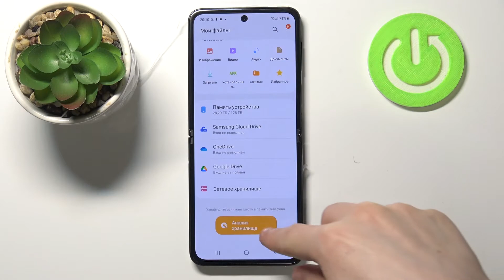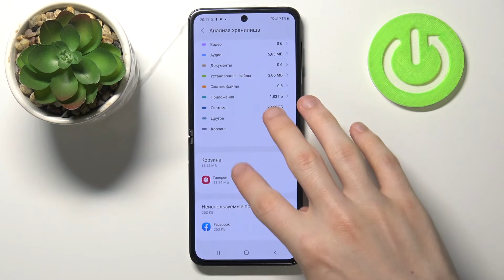Как очистить хранилище Samsung Galaxy Z Flip 3 от мусора и ненужных файлов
Доброго времени суток, пользователи Samsung Galaxy Z Flip3 5G. В этом видеоролике мы покажем вам как на телефоне Samsung Galaxy Z Flip 3 очистить хранилище от хлама. Если у вас на Samsung Galaxy Z Flip 3 осталось мало памяти, то сейчас мы удалим мусор с Samsung Galaxy Z Flip 3.

Как очистить хранилище Samsung Galaxy Z Flip 3? Как удалить хлам с Samsung Galaxy Z Flip 3? Что удалить с Samsung Galaxy Z Flip 3 чтобы освободить память? Как настроить хранилище Samsung Galaxy Z Flip 3?  Какие файлы можно удалить с Samsung Galaxy Z Flip 3? Что делать если кончилась память на Samsung Galaxy Z Flip 3? Как увеличить обьем хранилища на Samsung Galaxy Z Flip 3?